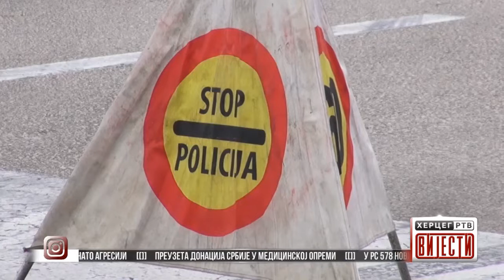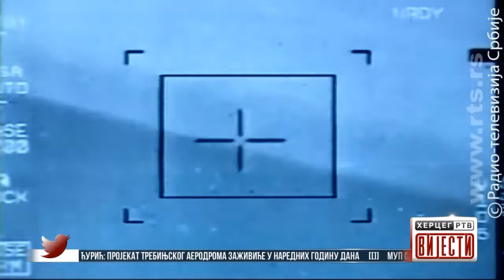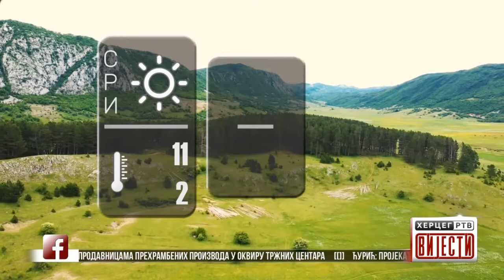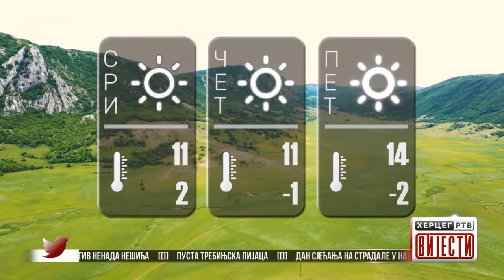Vijesti u 16:30h (24.03.2021.godine)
Preuzeta donacija Srbije u medicinskoj opremi
U RS 578 novih slučajeva virusa Korona
Gašić: Dozvoljen rad prodavnicama prehrambenih proizvoda u okviru Tržnih Centara
Ćurić: Projekat Trebinjskog Aerodroma zaživiće u narednih godinu dana
MUP Srpske podnio izvještaj protiv Nenada Nešića
Pusta Trebinjska Pijaca
Dan sjećanja na stradale u Nato agresiji